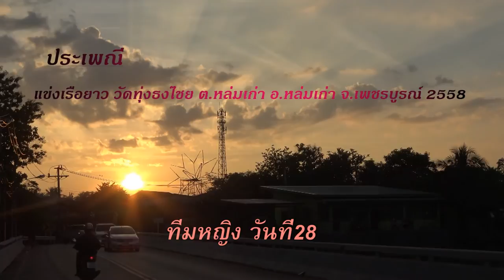แข่งเรือยาว วัดทุ่งธงไชย อ.หล่มเก่า จ.เพชรบูรณ์ 2558 Full HD1080P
แข่งเรือยาว วัดทุ่งธงไชย 27-28-29 ตุลาคม 2558 อ.หล่มเก่า จ.เพชรบูรณ์ Full HD1080P ประเพณีชาวหล่มเก่า ชิงถ้วยพระราชทานในสมเด็จพระเทพรัตนราชสุดาฯ สยามบรมราชกุมารี ณ วัดทุ่งธงไชย.